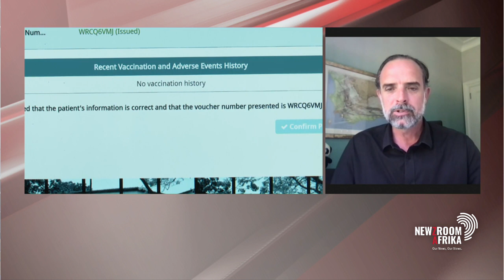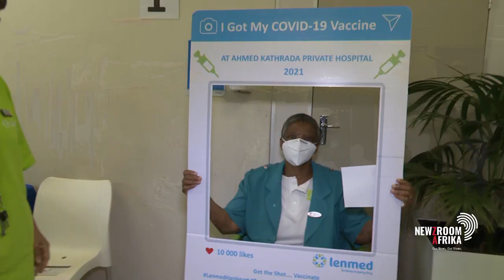A year since the first COVID-19 case in SA- Panda predicted a 20 000 death toll during first wave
Pandemic data and analytics, a multidisciplinary group seeking to inform policy by considering explanations that allow for the count of the human cost of COVID-19 predicted some numbers from the first wave. Nick Hudson elaborates.